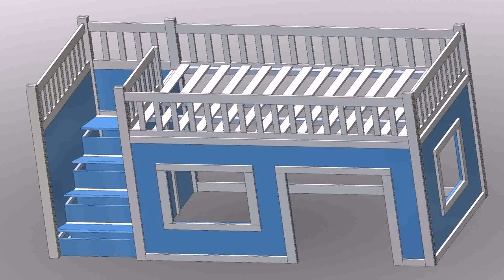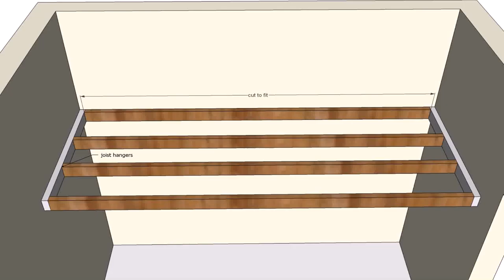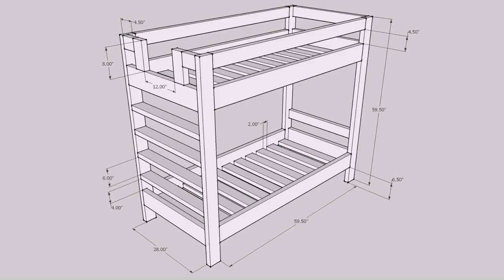Buy Car NY 5% DP